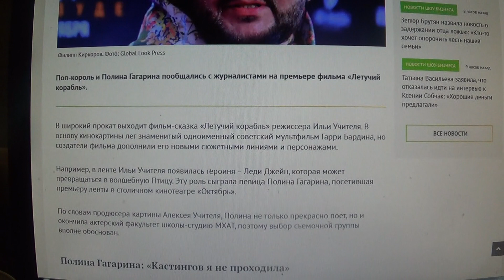Филипп Киркоров: «После визита в Китай у меня поменялось сознание»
Мой телеграмм.